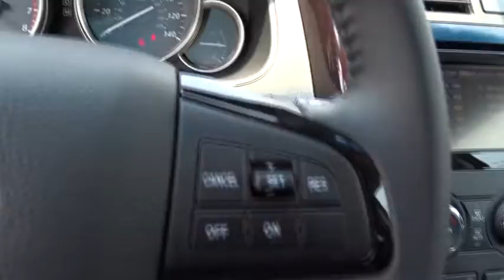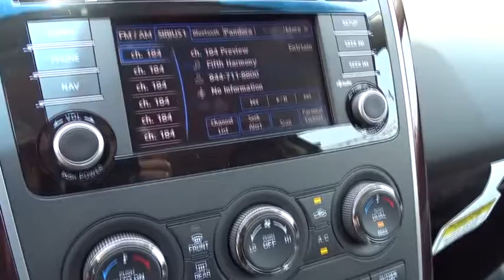2015 Mazda CX-9 Ellicott City, Catonsville and Columbia, Baltimore, MD M15587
2015 Mazda CX-9
Russel Mazda: Servicing Ellicott City, Maryland near Catonsville and Columbia, Baltimore, MD.
2015 Mazda CX-9 Grand Touring - Stock#: M15587 - VIN#: JM3TB3DV7F0459914

Russel Mazda
6624 B Baltimore National Pike
Baktimore MD 21228

LEATHER, BLUETOOTH, The Mazda CX-9 continues to turn heads one year after its major exterior update. It boasts a gorgeous front fascia, with stylish sweeping headlights, and flowing aerodynamic curves from front to back. The interior is pleasantly sleek, modern, intuitive and very functional. It can seat up to 7, is very enjoyable to drive, extremely comfortable and relatively quiet as well. Get behind the wheel, step on the gas and marvel at its powerful acceleration, and its ability to handle corners with ease. The CX-9 is offered in 3 Models: Sport, Touring, and Grand Touring, and each is offered with Front-wheel Drive or optional All-Wheel Drive. All trims come packing a 3.7L, 273hp, V6 engine under the hood paired with a 6-speed automatic transmission with manual-shift mode. The CX-9 gets and EPA estimated 17 MPG City and 24 MPG hwy as a Front-Wheel Drive, or 16 MPG City and 22 MPG hwy as an All Wheel Drive. The base Sport model comes generously equipped with a 5.8-inch touch-screen infotainment system with six speakers, AM/FM/CD/HD Radio, USB and auxiliary inputs, cruise control, and tri-zone automatic climate control. The mid-range Touring model gives you leather upholstery, power and heated front seats, rearview camera, and blind-spot monitoring. Splurge on the top-level Grand Touring model and get 20-inch wheels, power tailgate, automatic bi-xenon headlights, and a 3-position-memory driver's seat. Optional for the Grand Touring Model is the tempting rear-seat entertainment system with 9-inch screen and a DVD player. Available advanced safety features include Blind Spot Monitoring as well as Rear Cross-Traffic Alert. Standard safety features on all CX-9 models include stability and traction control, anti-lock brakes and 6 airbags. *Your additional costs are sales tax, tags and title fees for the state in which the vehicle will be registered, dealer processing fee ($299 Maryland), ($649 Virginia, North Carolina). Any accessories that either you add or are installed by us are additional. Any offers (etc) must be presented upon arrival and cannot be combined with any other offers (etc). Pricing subject to change. Prior sales excluded. See sales associate for details.